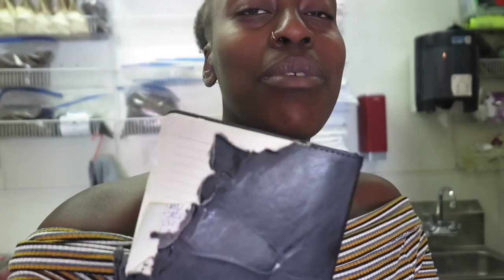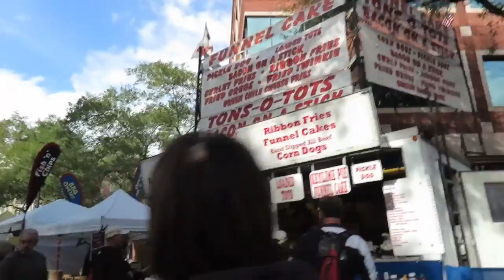VLOGMAS DAY 2 | SICK ART FESTIVIAL !!!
IN THID VLOG I WENT TO A STREET ART FAIR.

TUNES –